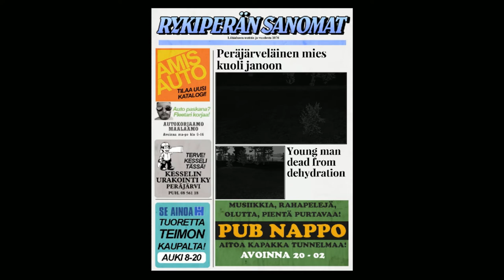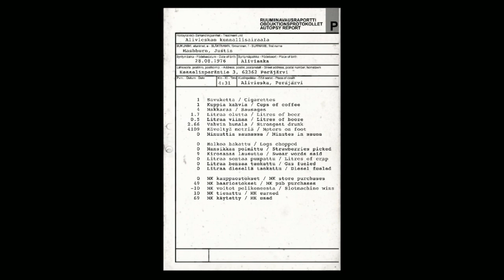Let's Play My Summer Car Episode 3: Quest for Food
In this episode we search the surrounding area for food, chug a bottle of vodka, go boating, and give a bartender the finger.